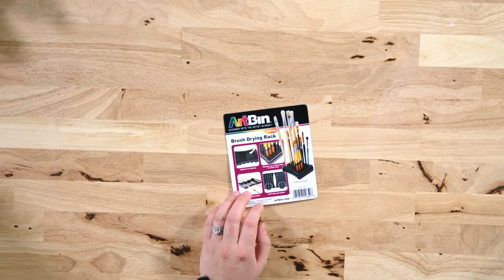Organize Your Craft Room NOW! Here's How!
Happy Presidents' Day! Join the Flock TODAY for $20 OFF our annual membership using code "PRES20". Join for hundreds of cut files, member-only content, free commercial licensing, access to an exclusive Facebook community, and more!

If you have a messy craft room, this is the video for you! We've got lots of craft room organization solutions to enjoy. If you're a Cricut beginner, a sewing beginner, or new to any type of crafting, staying organized is very important! Watch this to learn how to organize your craft room today!